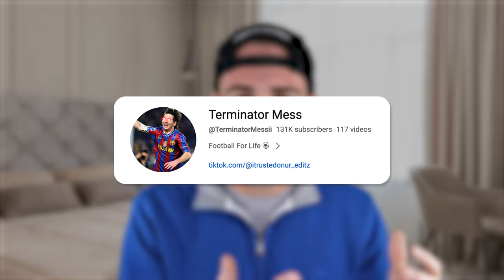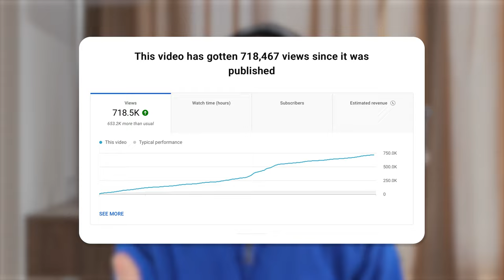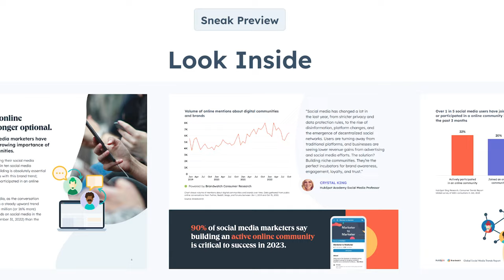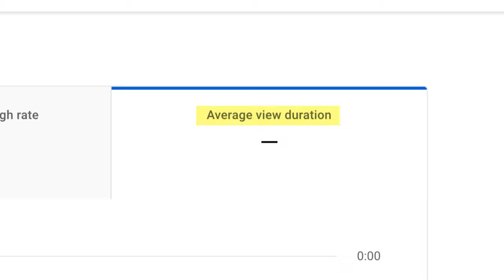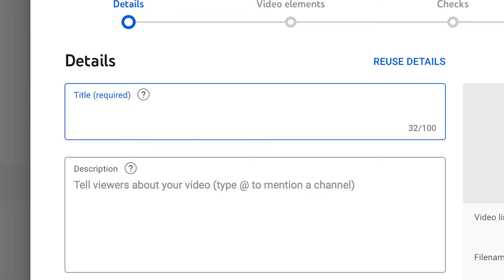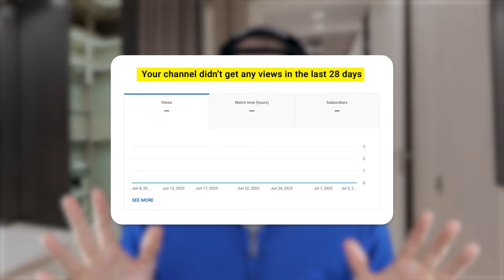The BEST Time To Post on YouTube To Go VIRAL in 2024 (MAJOR UPDATE)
ACCESS The Best Formats To Go Viral & More in The 2023 Global Social Media Trends Report (FOR FREE):

The best time to post on YouTube to go viral in 2024 has recently changed and this video will give you all of the updates. Essentially, this video will tell you what time to upload on YouTube shorts to maximize your views.

Get VidIQ For $1 for 30 days here (MUST HAVE AI TOOL FOR YOUTUBERS)